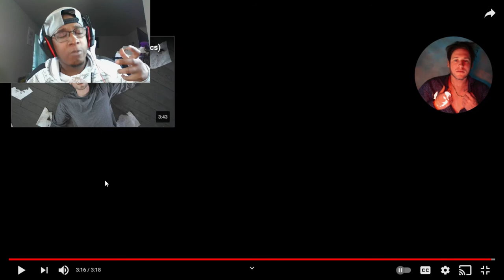[Nerdout Ben] Ben Schuller - It's Not Enough (Official Video)